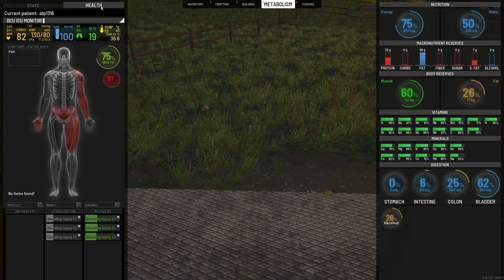SCUM | BEGINNER POV | S01E03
Mistakes were made folks lol. Its all in good fun! My adventure continues. Now imagine a beginner with no nvg's at night for episode 4!?!?!? Lets keep going no time to stop now!